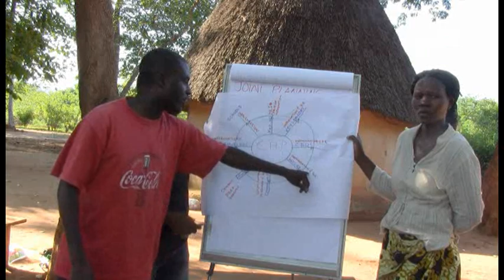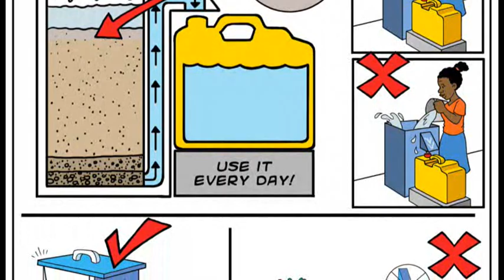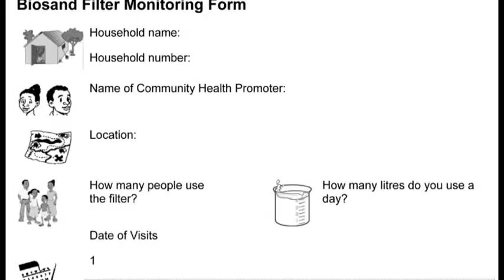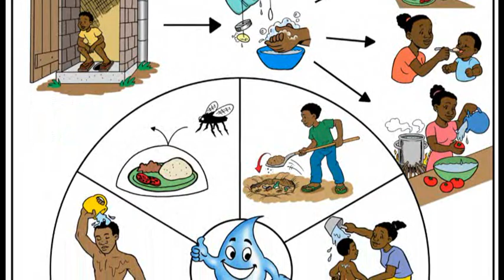Malawi Water Project--Biosand Filters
biosand water filter project in Malawi